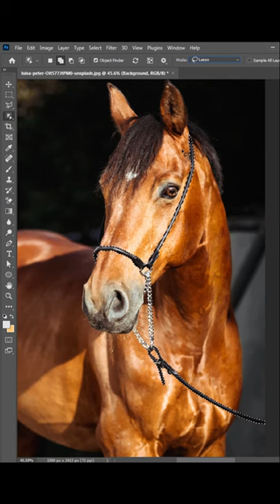Photoshop Trick - Remove anything with Photoshop 2023